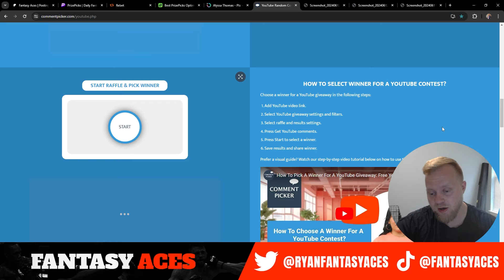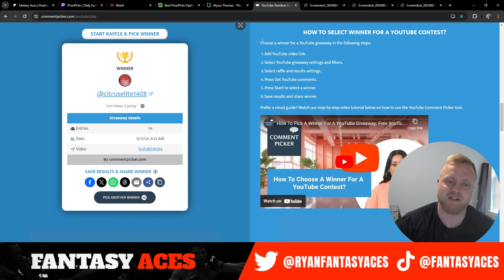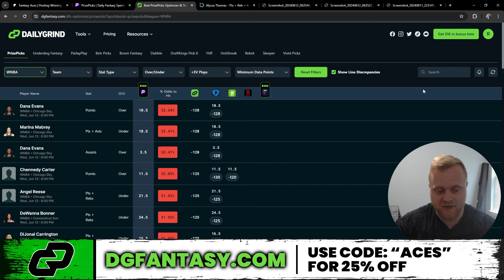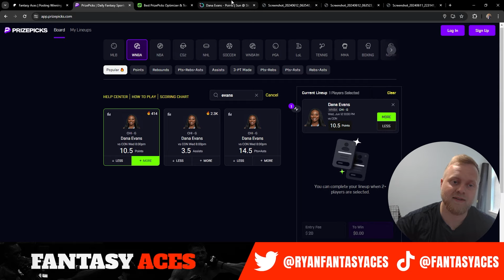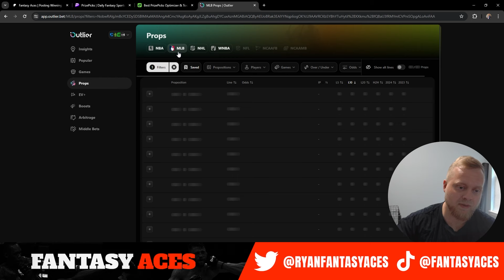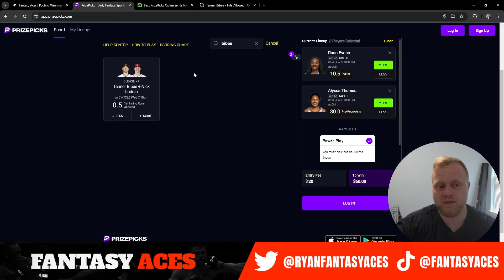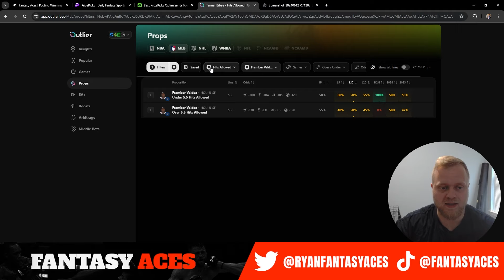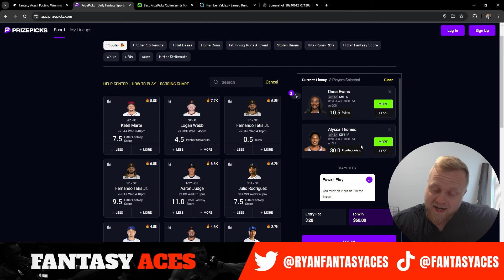BEST WNBA PLAYER PROPS | 06/12/2024 | TOP 5 PRIZEPICKS WNBA PROPS TODAY